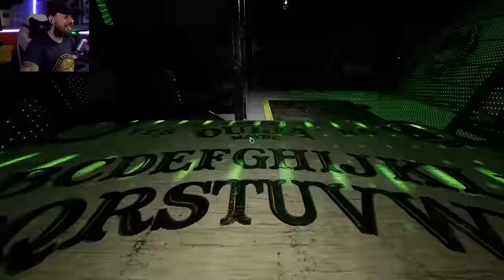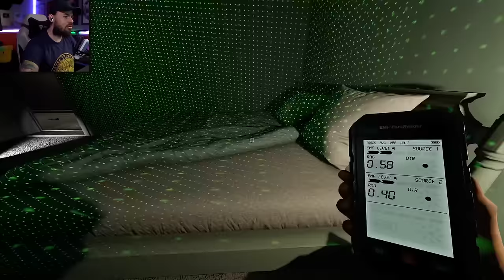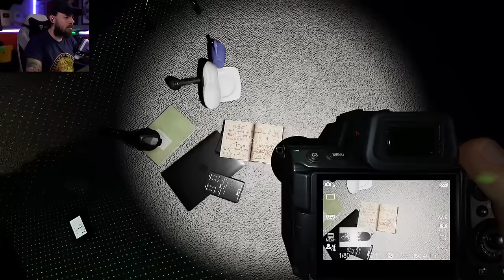We Made a DANGEROUS Mistake in Phasmophobia!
👻 Phasmophobia Gameplay with Dark OB and @Camodo2nd  where We Made a DANGEROUS Mistake. This house has a ghost inside, and its up to us to use our tools to investigate clues and figure out which type of ghost it is. Will Dark OB and Camodo be able to correctly identify the ghost in Phasmophobia gameplay?

About Phasmophobia Gameplay:
Phasmophobia offers a unique 4-player online co-op experience filled with psychological horror. With increasing paranormal activities, it's imperative for teams to gather evidence using a plethora of ghost-hunting tools available.